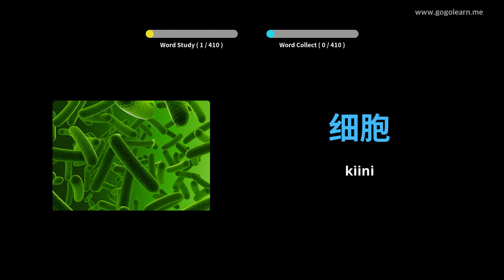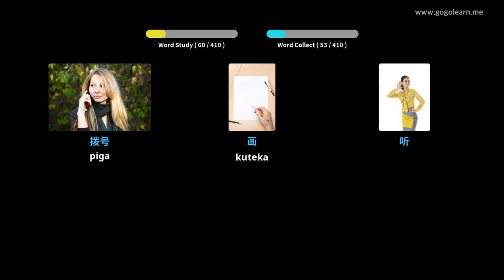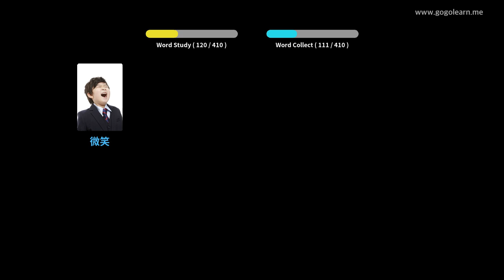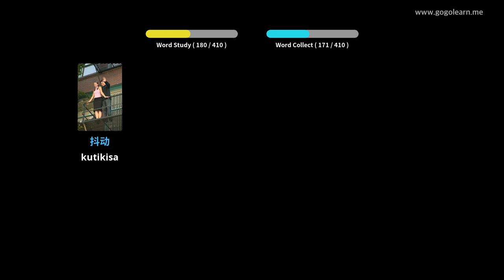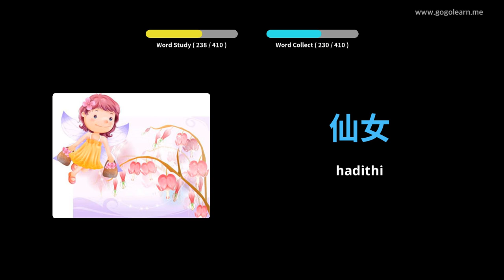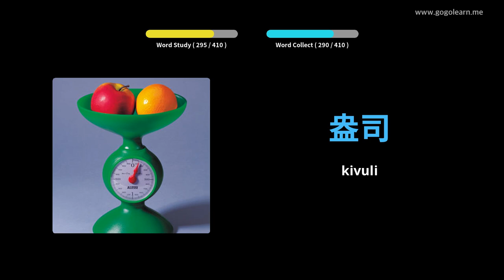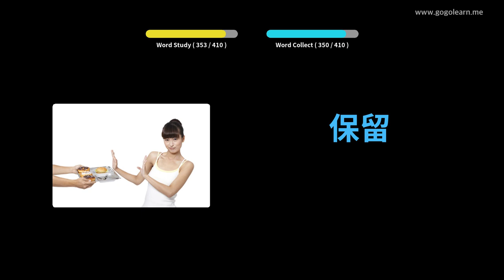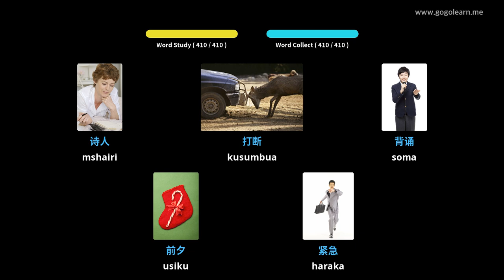Sekondari Msamiati Sekondari 3 | Golearn